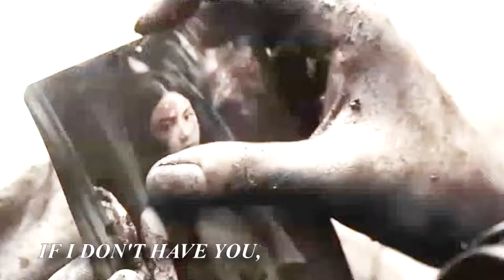a thousand years / nak and mak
Hello!

I watched this movie, Pee Mak, a long time ago and made a mv for it a while back and I'm finally uploading it. Hope you enjoy! :)

-p